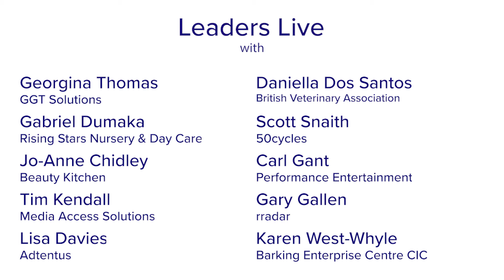Leaders Live with Lord Blunkett, June 5 2020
On June 5, Lord Blunkett and Director Craig Wilmann chaired a meeting with UK leaders to discuss how the country was responding to the coronavirus pandemic.